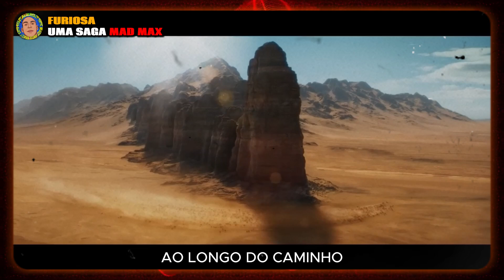Furiosa: Uma Saga Mad Max | Vale Muito A Pena Assistir | Review e Analise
Furiosa: Uma Saga Mad Max | Vale A Pena Assistir Furiosa Uma Saga Mad Max
Transforme Sua Tv Em Um Streaming 🔗

Mergulhe na origem da icônica Imperatriz Furiosa com nossa análise detalhada de "FURIOSA: Uma Saga Mad Max". Descubra os segredos por trás da personagem de Anya Taylor-Joy e a direção magistral de George Miller. Assista agora e saiba tudo sobre os personagens, trama e impacto cultural deste filme épico!

Aproveite o Amazon Prime Vídeo Gratuitamente por 30 Dias: 🔗

🚀🚀Querendo melhorar Seu Pc 🖥️ou Comprar Um Novo? Aqui está alguns dos itens que uso no meu setup.👇
➡️Kit Upgrade AMD RYZEN 5700G🔗
➡️Gabinete Gamer Phanton🔗
➡️Monitor Gamer Mancer Valak Z189H🔗
➡️SSD Kingston 1TB🔗
➡️Memória Ram 1x16GB, 3200GHz🔗
➡️Combo I Teclado, Headset e Mouse, Bom E Barato🔗
✅Completo, Cadeira, PC, Monitor e Combo Periféricos🔗